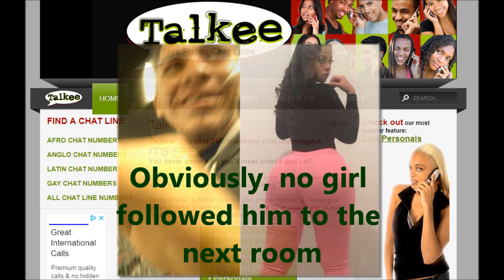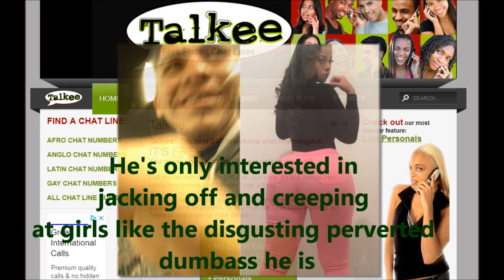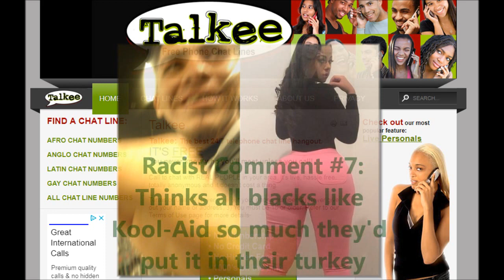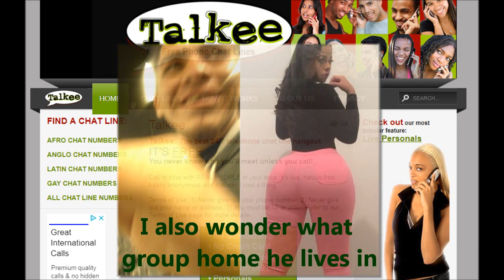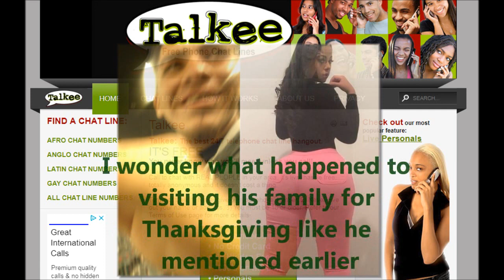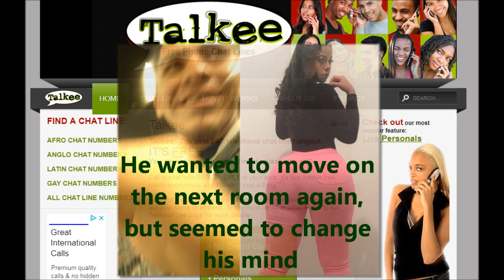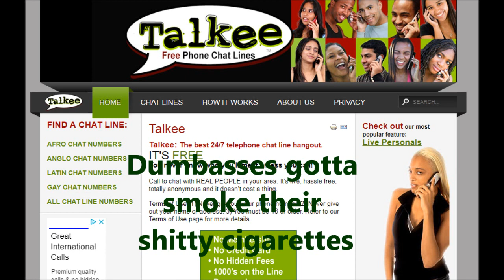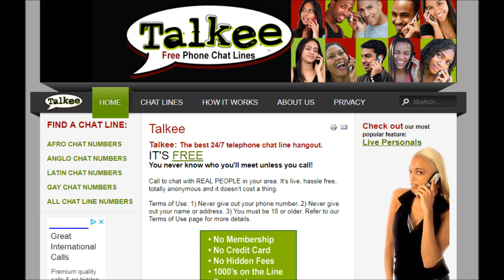Strange Guy - Little Anthony - 11/28/2013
On the early morning of Thanksgiving 2013, while fooling around on Talkee phone party lines, we found this strange, dumb, racist and extremely perverted creepy guy who calls himself "Little Anthony" or "Little Baby Anthony." It was a combination of funny, creepy, disgusting and intriguing all at once listening to him. He was constancy trying to ask for black girls while scaring away any actual girls on the line.

Here's what we know about him from the party line:
- He was born some day in August 1971 (since he says he was turning 43 in August)
- He lives in Mount Vernon in the Manhattan area of New York
- He seems to mention his full name of Anthony Luciano towards the end. It seems to sound Italian which makes sense for New York
- He seems to have some serious mental issues
- He "washes himself" by rubbing a dry bar of soap on his body with no water (he doesn't seem to understand how to clean himself) so he smells very badly
- He also refers to himself as "3 1" a few times which might possibly be a rapper slag term or something
- He's obsessed with having sex with black girls
- He's a pedophile who wants to have sex with 16/17 year-old girls
- Most of the sex he described seemed to be from prostitutes he paid
- He likes 80's music especially 80's rap/hip-hop
- He made some girl (most likely homeless or runaway prostitute) do sexual acts to him in order for her to live at his place for shelter
- He's poor (probably from wasting so much of his government money on prostitutes...)
- He stared at a Chinese lady from a Chinese restaurant when he was 13 then jacked off to her like a pervert and referred to her as "the dragon lady" (though he probably stares and jacks off to a lot of women he sees)
- His family hates him (I wonder why..)
- His family says he looks like a drug dealer from 2002/2004
- He apparently has a daughter that is being taken care of by his mother and he's not allowed to see her (I wonder why. )
- He knows of a Chinese massage place that apparently offers sex services for $75 or $100. Sadly, this a probably a secret Chinese immigrant sex slave operation. Not that he cares.